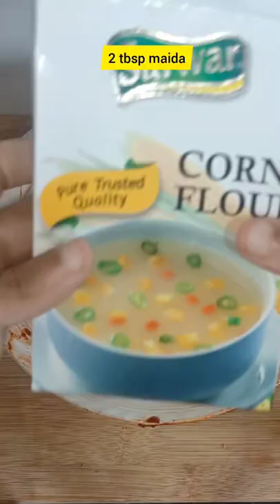Chicken Chilli | How to make chicken chili